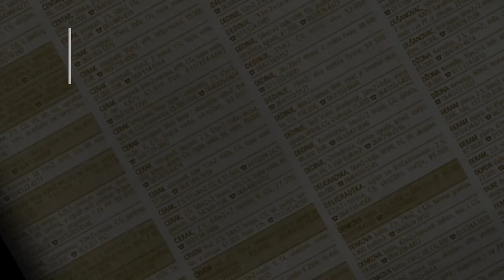prodaja stanа Miljakovac 43m Borska - Beograd rakovica